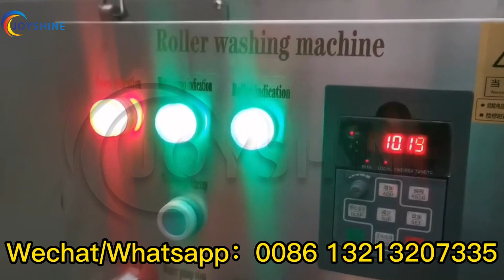Potato and vegetables roller washing machine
1. ss304, corrosion resistance, no pollution.
2. The two-stage washing spray in the drum and the cleaning spray structure have a large water flow and good cleaning effect.
3. The water circulation device, washing water circulation and spray circulation system are installed under the equipment.
4. The special spiral structure in the drum makes the cleaning speed and cleaning effect adjustable, and the product will not be damaged.
5. According to the different materials to be cleaned, hard or soft brushes can be selected, and the materials can move in regular or irregular ways.
6. The inner wall of the drum and the discharge port are polished and polished, and the production is fine. The body is provided with feet, and the height can be adjusted.